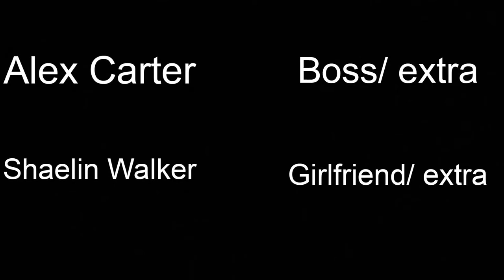Economics Tax Day Parody